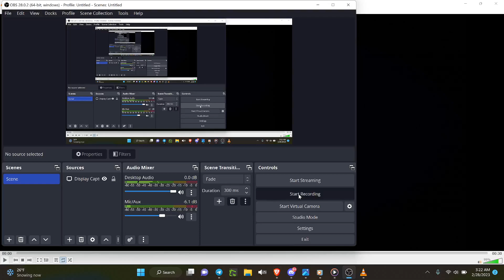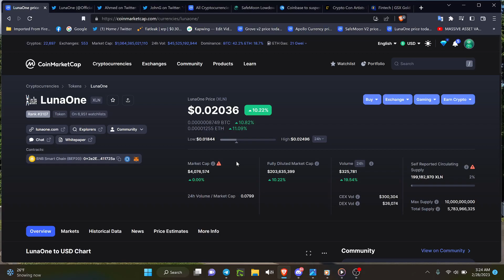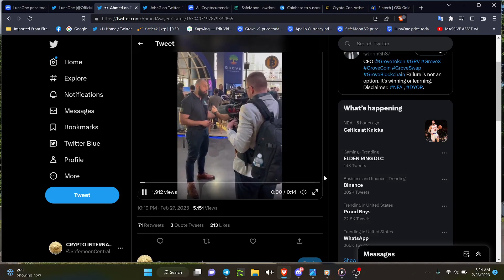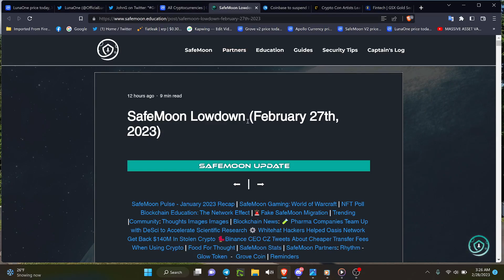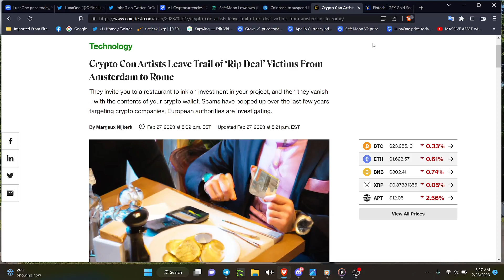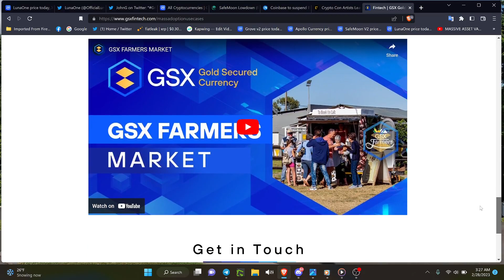SAFEMOON BLOCKCHAIN! GROVE EXPO UPDATES! LUNAONE PRICE UP! APL GSX STEVE CEO TO AFRICA KNOX WIRE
INSTANT INVEST SIGNUP LINK!